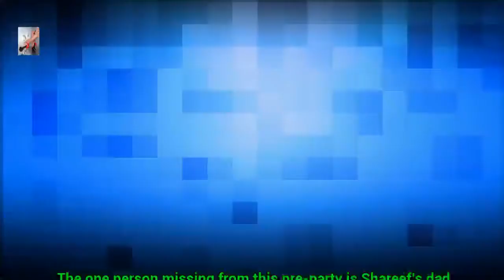Shaunie Sees Shareef Off to Prom, Proud of How She and Shaq Managed to Make the Co-Parenting Work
"I am so very proud of Shareef and the person that Shaquille and I have raised together."